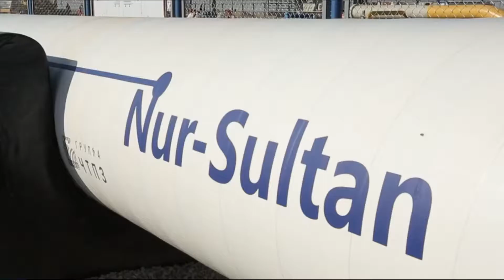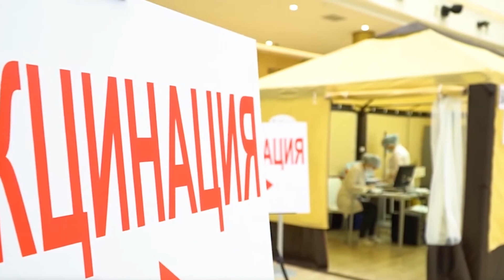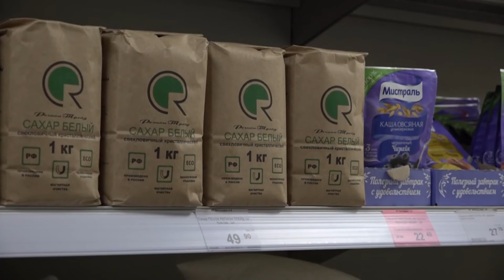Экономика-дамудың драйвері (15.11.2022)